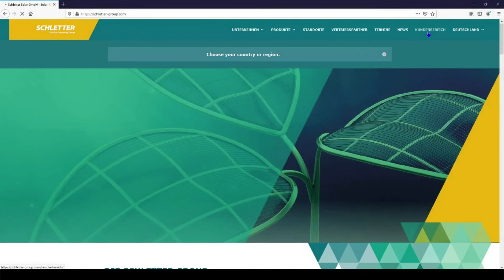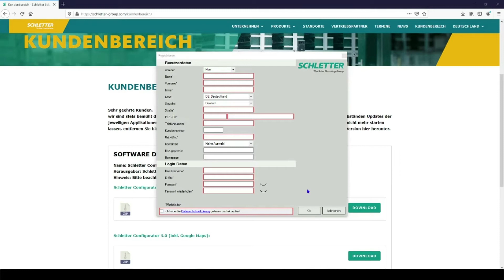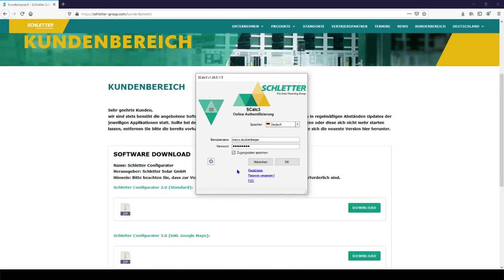Schletter Configurator 3.0 - Download & Registrierung SCalc 3 | Schletter Group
Planen in Google Maps: Unser Schletter Configurator 3.0

Er ist schneller, er sieht besser aus, und Multitasking kann er auch: Die neueste Generation des Schletter Configurator macht die Planung von Dachsystemen zum Kinderspiel. Auch von mehreren Dächern gleichzeitig.

Mit dem Schletter Configurator 3.0 planen Sie ab sofort direkt in Google Maps: Über eine Schnittstelle können Dachflächen direkt in Google Maps markiert und ausgelegt werden. Nach Eingabe der Dachneigung errechnet das System die exakte Größe der zu belegenden Dachfläche und schlägt auf Wunsch je nach Ausrichtung die optimale Belegung vor. Über die Eingabe von Postleitzahl oder Ortsname werden automatisch auch die regionalen Normlasten für Wind und Schnee vom System übernommen – und das weltweit. Dazu verfügt der Schletter Configurator über die weltweit umfangreichste Lastermittlungsdatenbank.